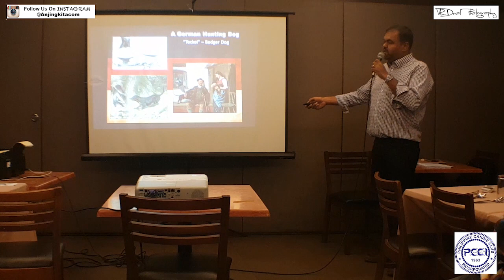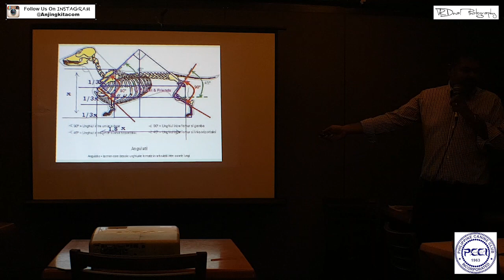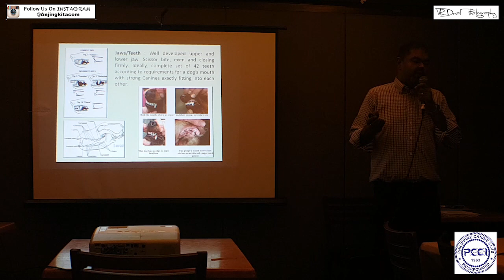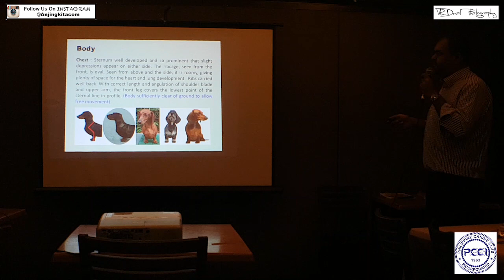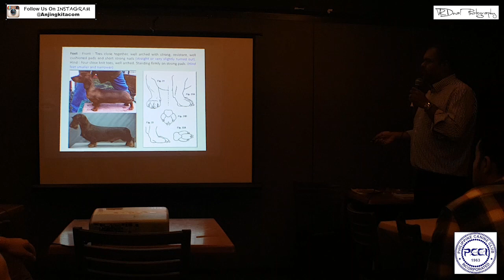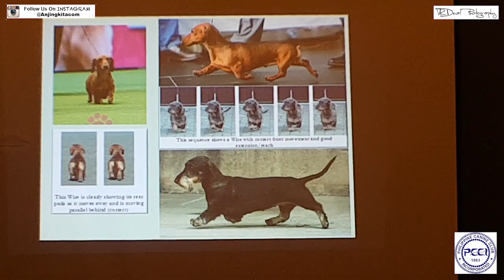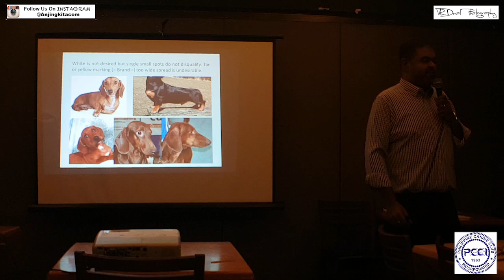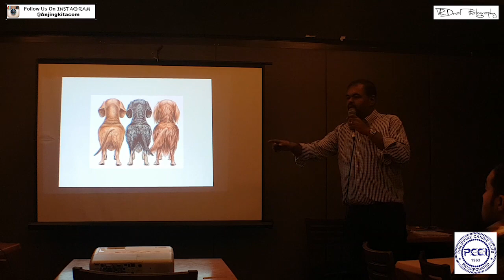Breed Standard Dachshund by Mr. Gopi Krishnan